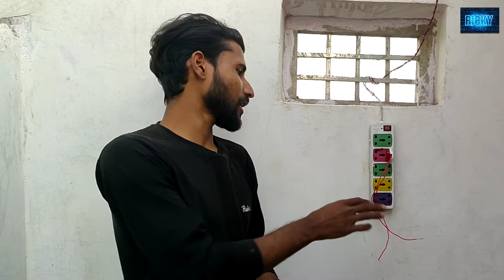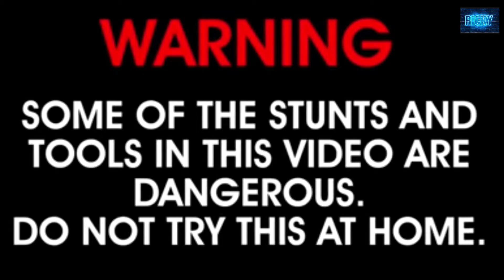Electrician ko current kyo nahi lagta ll आप भी जान लो ये ट्रिक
Electrician ko current kyo nahi lagta ll

 aapka hamare channel par welcome h to  aaj ka experiment bahut alag aur isme apko proper jankari milegi to plze video ko poora dekhna skip mat karna . isme jo bhi bataya gya h bo sab real h .

WARNING:-

aap logo se chhoti se request h  is video main jo bhi bataya gya h usko ghar par try mat kijiye ye apki life ke liye dangerous ho sakta h  aur aap aisa karna chahte h to plz proper safety ke sath kijiye .
ye video un logo ke liye h jo bhai jankari lena chahte h jo bhi bataya gya h proper real h koi bhi fake video nahi h .apko aisa lagta h ki isme kuchh galat h to comment kijiye apko koshish karunga satisfy Kiya jaye .